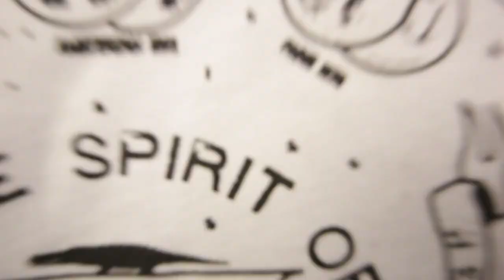😃 UNBOXING A CARE PACKAGE FROM WRAY & NEPHEW 😃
Hey guys! As promised, I'm going to unbox this care package from the good people at Wray & Nephew. Look out for some exciting things we have coming your way.